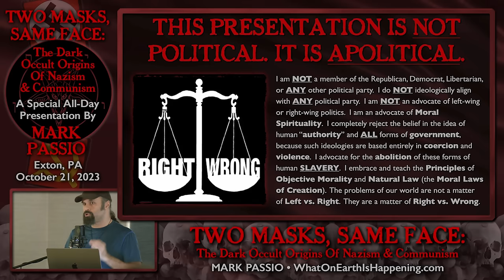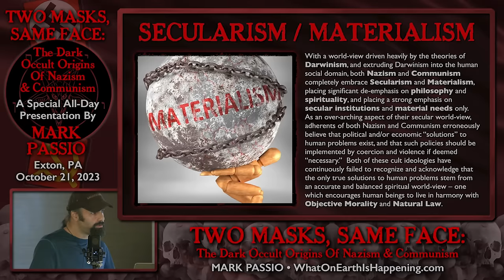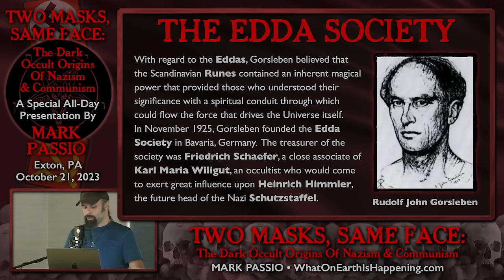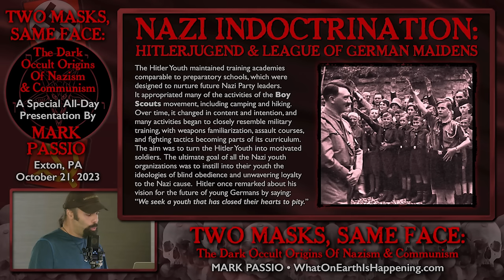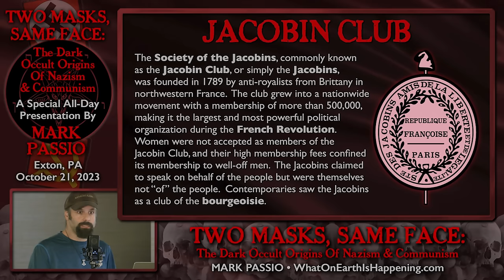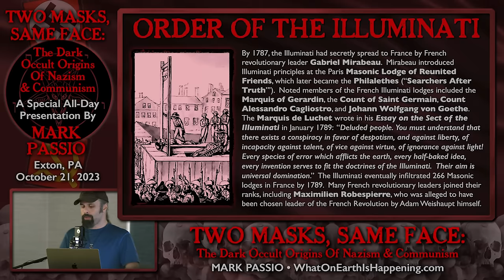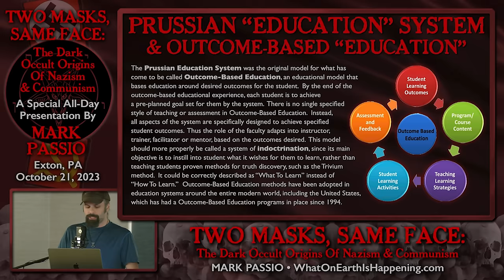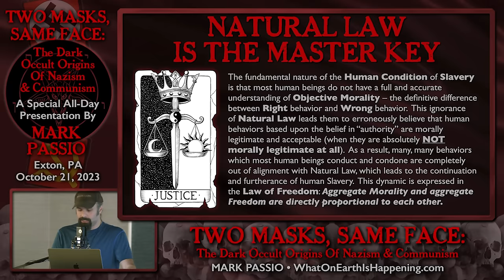Mark Passio - Two Masks, Same Face: The Dark Occult Origins Of Nazism & Communism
In this epic, all-day presentation, Mark Passio of What On Earth Is Happening exposes the origins of the two most devastating totalitarian ideologies of all time.  Mark explains how both Nazism and Communism are but two masks on the same face of Dark Occultism, analyzing their similarities in both mindset and authoritarian methods of control.  Mark also delves into the ways in which these insidious occult religions are still present, active and highly dangerous to freedom in the world today.  This critical occult information is an indispensable component to any serious student of both world history and esoteric knowledge.  Your world-view will be changed by this most recent addition to the Magnum Opus of Mark Passio.